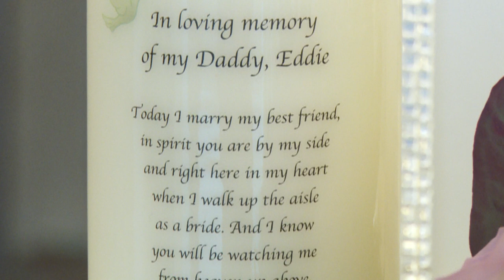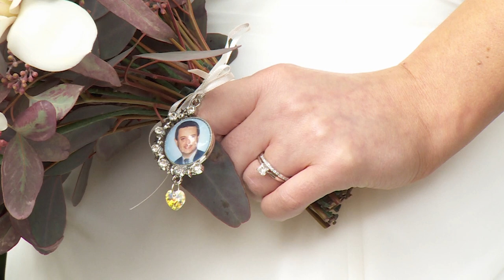Fiona & Matt Wedding Highlights